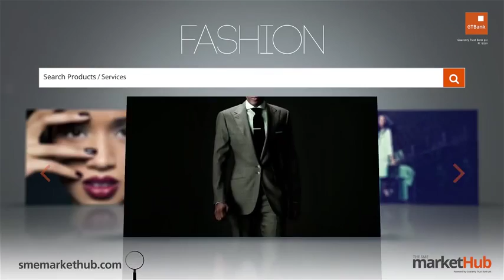Ndani Recipes Beef Samosa